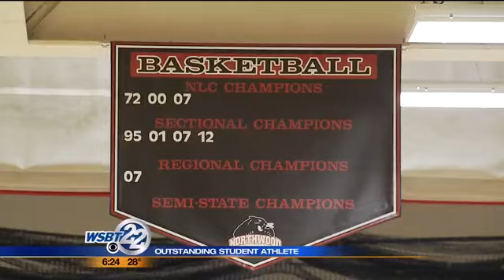Outstanding Student-Athlete: NorthWood's Zach Zurcher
As NorthWood prepares for a date in this Saturday's boys basketball regional, standout Zach Zurcher is WSBT's Outstanding Student-Athlete of the Week. _________________